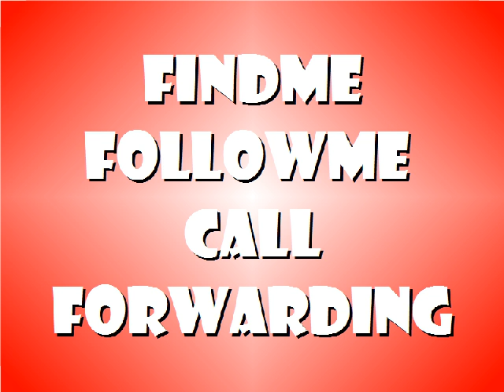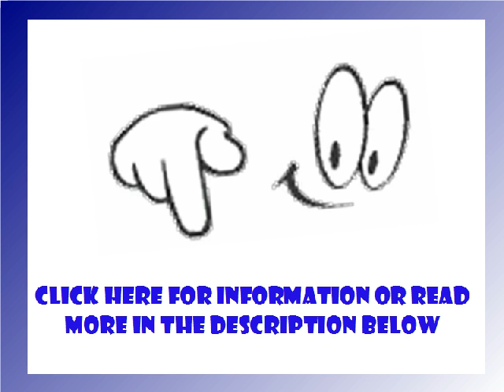800 Numbers Ann Arbor MI, Call Recording, Music on Hold, Virtual Phone, Fax Service, Auto Attendant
800 Numbers Ann Arbor MI, Call Recording, Music on Hold, Virtual Phone, Fax Service, Auto Attendant

800 numbers are ready immediately. Establish online or on your smartphone or tablet. We forward calls to your existing phones with simply a few clicks of the mouse. We offer specialists & small businesses with a virtual phone and fax service and so much more.

Harness the power of a state of the art phone system and benefit from having no hardware to buy and absolutely nothing to maintain. We takes the expense and hassle out of communications, allowing you to focus on expanding your company.

 * 800 Numbers
 * Virtual Phone
 * Fax Service
 * Call Recording
 * Music on Hold
 * Auto-Attendant
 * 8** Numbers
 * Dial-by-Name Directory
 * Local Numbers
 * Select Your Caller ID
 * Call Conferencing
 * Fax from the Web or PC
 * Outlook Integration
 * Smart Answering Rules
 * SoftPhone With Call Controller
 * Voicemail With E-mail Delivery
 * Unified Call Logs
 * Virtual PBX With Extensions
 * Professional Greetings
 * FindMe FollowMe  Call Forwarding

We deliver all the power of a sophisticated phone system, however with no hardware to purchase and absolutely nothing to maintain. We take the cost and trouble out of communications, permitting you to concentrate on expanding you business.

Now it is your turn. click the link below for full info..

800 Numbers Ann Arbor MI, Call Recording, Music on Hold, Virtual Phone, Fax Service, Auto Attendant

800 Numbers

A toll-free, Freecall, Freephone, 800, 0800 or 1-800 number is a special phone number which is free of cost for the calling celebration, and rather the telephone carrier charges the called party for the cost of decision. A toll-free number is assigned from an unique dialing prefix array (also known as location code) such as 1-800, although the specific numbers can differ by country.Toll-free numbers in the North American Numbering Plan (NANP) are typically called "800 numbers" after the original location code which was used to dial them.

Call Recording

Call recording software records telephone conversations over PSTN or VoIP in a digital sound file format. Call recording is distinct from call logging and tracking, which record details about the call however not the discussion; nonetheless, software might include both recording and logging functionality.

Call recording is becoming significantly vital, with modern technology changing and working routines becoming more mobile. Attending to mobile recording is now the topic of lots of monetary regulators' suggestions. It is also progressively crucial to business connection planning, particularly for pandemic planning.

Virtual Phone

A virtual number is a phone number without a straight associated telephone line. Usually these numbers are programmed to forward inbound calls to one of the pre-set phone number picked by the customer; either Fixed, Mobile or VoIP.
Customers to virtual numbers may use their existing phones, without the need to purchase added hardware.
A Virtual Private Number is a phone number that forwards incoming calls to any of a lot of pre-set phone number. These are likewise called a follow-me number, a virtual telephone number

Music on Hold

Music on hold (MOH) is the business practice of playing recorded songs to fill the silence that would be heard by telephone callers who have been placed on hold. It is particularly typical in situations including client service.
Music on hold is occasionally referred to as phone on hold, message on hold, on hold messaging, etc.

Today, equipment that supports physical media typically plays CDs. Some older systems could still utilize cassette tapes (in some cases employing endless-loops), or reel-to-reel tape players. In each case, the unit lots the media into a digital memory chip to prevent early using of the mechanical components

Auto-Attendant

In telephony, an automated attendant enables callers to be immediately moved to an extension without the intervention of an operator/receptionist). Lots of AAs will likewise provide a simple menu system ("for sales, press 1, for service, press 2, etc.). An auto attendant could likewise allow a caller to reach a live operator by dialing a number, typically "0".

An AA will often consist of a directory site which will permit a caller to dial by name in order to find individual on a system. There is no standard format to these directories, and they can make use of mixes of first name, last name, or both

800 Numbers Ann Arbor MI, Call Recording, Music on Hold, Virtual Phone, Fax Service, Auto Attendant

Zip codes for Ann Arbor MI: 48103,48104,48105,48106,48107,48108,48109,48113

800 Numbers Ann Arbor MI, Call Recording, Music on Hold, Virtual Phone, Fax Service, Auto Attendant